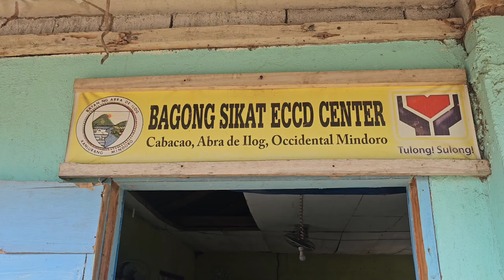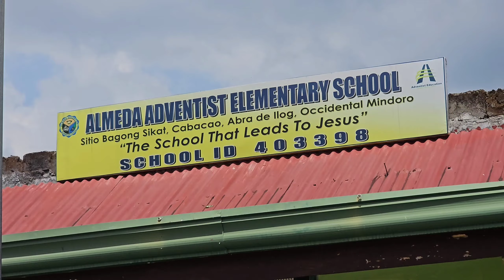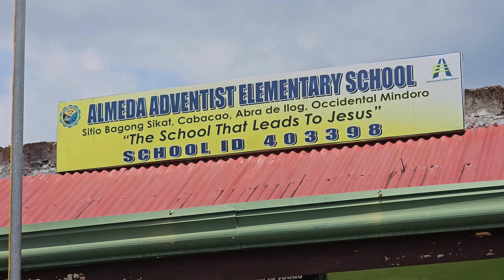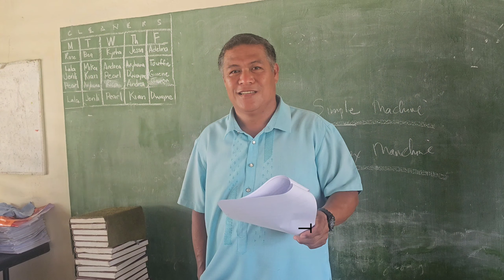BANANACUE PARA SA MGA BATANG MAG AARAL SA AMING LUGAR |Team AgustinTV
sa pagkaka taong eto mga Ka Nayon tayo nmn ang magbabahagi ng simpleng meryenda sa mga kinder at primary students ng aming mumunting barangay... Kaya samahan nyo po kami
As a village Life Vlog, we love to share what we do in our backyard, engage with nature and make the most out of village life. Unique way of cooking recipes and eating (MUKBANG) Sit back and relax by watching our content!